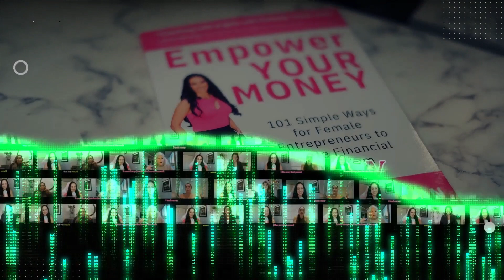Empower HER Money Podcast: From Reality TV Stardom to Real Estate Ventures with Becca Brazil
Join us on the latest episode of Empower HER Money Podcast as we uncover the remarkable journey of Becca Brazil. From reality TV stardom to flourishing ventures in PR and real estate, Becca shares her secrets to building a thriving Mecca Empire. Join us as Becca Brazil shares her entrepreneurial wisdom and inspires you to chase your dreams!